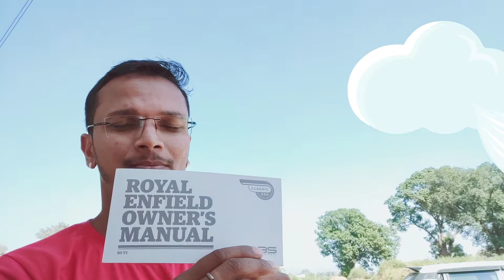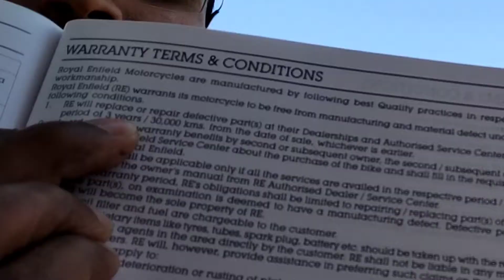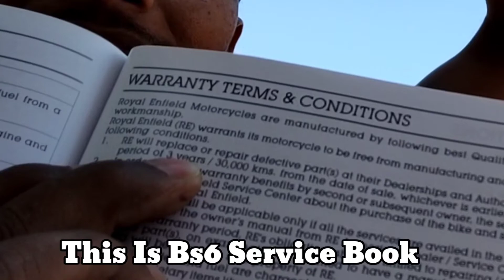Genuine Review Royal Enfield Helmet😍||Classic 350 Bs6 and Bs4 Bike "Service Book" Main Difference🤘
Hello Everyone☺️
     In this video I am trying to show you details about Royal Enfield Classic 350 Bs6 (Stealth Black & all ) Bike Service Book and Royal Enfield Helmet Review... and warranty time period  Difference between Bs4 and Bs6 Royal Enfield Bike😊

UPI ID;-  Royal.Sourabh@axl

1. Long Bottle Chrome Freeflow Silencer;

2. Long Bottle Black Free flow Silencer;

3. Short Bottle Chrome free flow Silencer;

4..Short Bottle Black free flow Silencer;

5. Indori Chrome Silencer;

6. Indori Black Silencer;

7. Dolphin Exhaust Chrome Silencer;

8. Dolphin Exhaust Black Silencer;
My Vlog Setup Best Buy Link;-

Hero Gopro 8 Action cam;-

GoPro 8 Media Mod Buy Link;-

GoPro 8 Battery Charger ( Yantralay Dual Battery Charger Compatible) Buy Link;-

Helmet Steelbird SBH-17 Terminator Full Face Graphic Helmet Buy Link;-

Helmet Chin Strap Mount for Gopro & all action cam Buy Link;

Mic for Mobile / Link;-

Bluetooth Extendable Selfie Stick with Wireless Remote and Tripod Stand Buy Link;-

My phone Iphone XR Buy Link;-

1. 17 different Silencers for Royal Enfield

2. Mileage test Classic 350 bs6 before first service

3. Mileage test Classic 350 bs6 afer first service

4. Check before delivery Classic 350 (New Bike)

5. Malfunctioning light issue Classic 350 bs6

6. Matt colour Royal Enfield Stealth Black Classic 350 bs6 washing & care